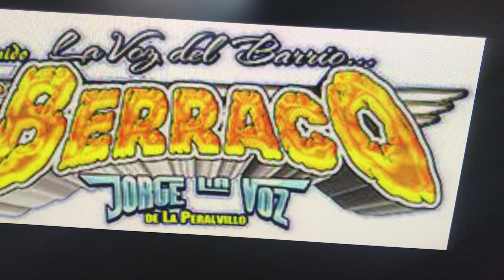cumbia del corazon Sonido Berraco